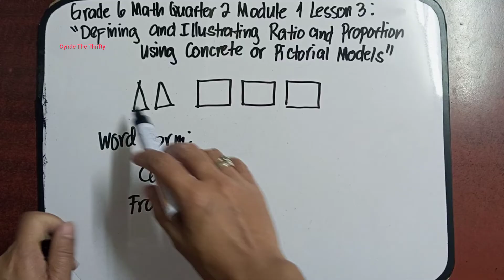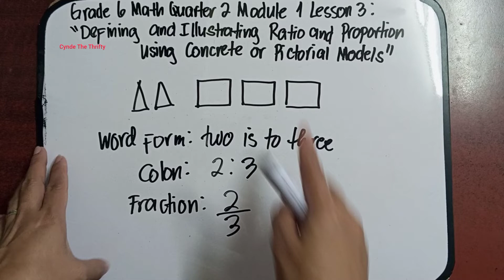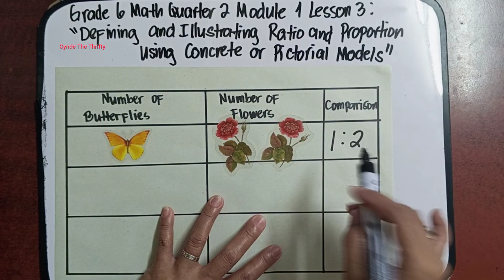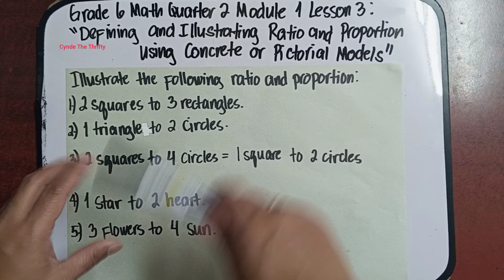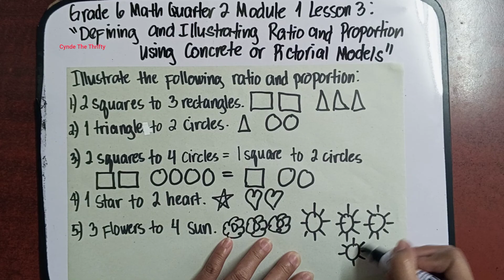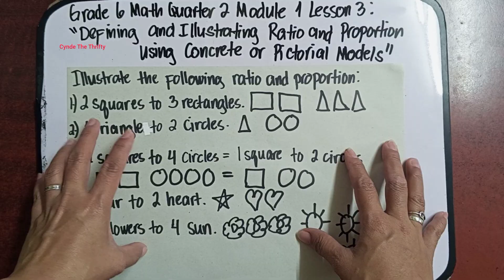Math 6 Q2 M1 L3: Defining and Illustrating Ratio and Proportion Using Concrete or Pictorial Models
Hi everyone meron na naman tayong bagong lesson. This is Grade 6 Math Quarter 2 Module 1 Lesson 3: Defining and Illustrating Ratio and Proportion Using Concrete or Pictorial Models. Paki Like at Follow nalang din po ng aming facebook Page at pa Follow ng aming Tiktok account. Iisa lang po ang name namin sa lahat ng social media platform. Salamat